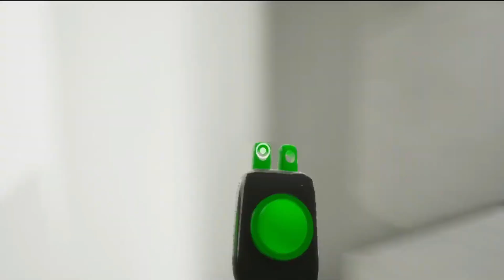Shelter Of Sursur 3 New Mascot Horror Game (Full game) + Ending